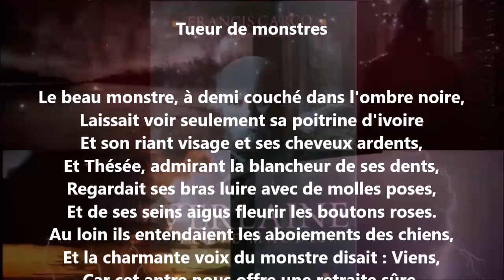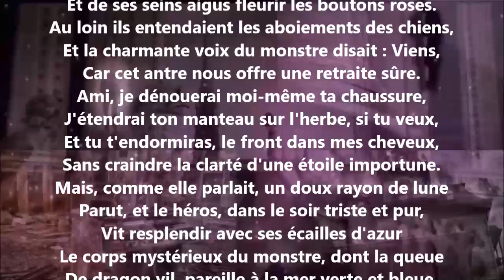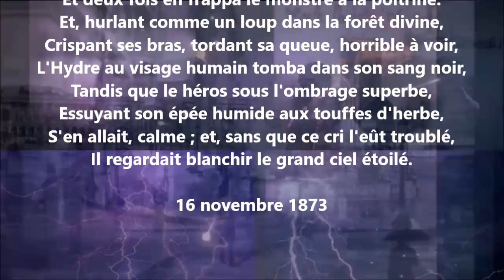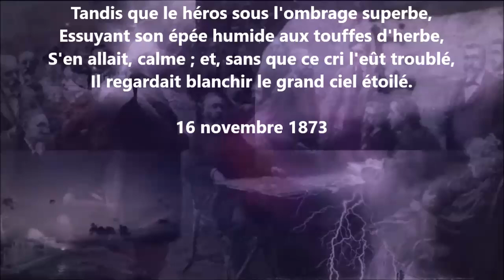Tueur de monstres - Théodore de Banville lu par Yvon Jean